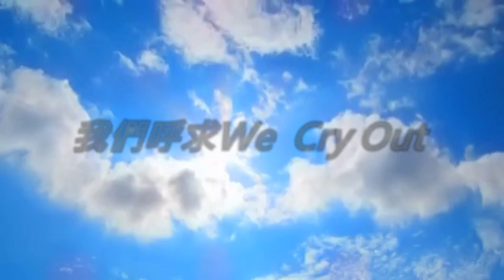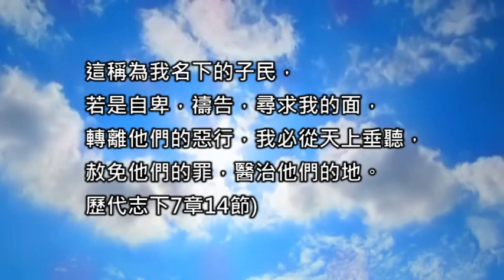我們呼求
說明